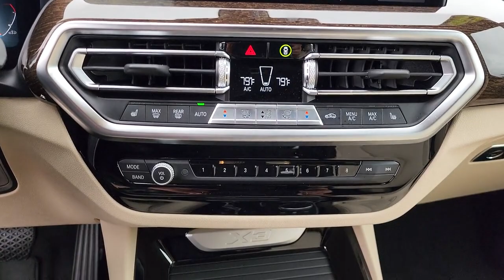2022 BMW X3 Tulsa, Broken Arrow, Owasso, Bixby, Green Country, OK G22888A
Phytonic Blue Metallic Used 2022 BMW X3 xDrive30i available in Broken Arrow, Oklahoma at Ferguson Superstore. Servicing the Tulsa, Owasso, Bixby and Green Country, OK area.

Ferguson Superstore
1601 N Elm Place

***LOW MILES***, ***NO ACCIDENT HISTORY***, ***PUSH BUTTON START***, ***SUNROOF/MOONROOF***, **FULLY RECONDITIONED**, ***HEATED LEATHER SEATS***, ***BACK UP CAMERA***, ***NAVIGATION***, 4D Sport Utility, 2.0L I4 TwinPower Turbo, 8-Speed Automatic Sport, AWD. Clean CARFAX. Priced below KBB Fair Purchase Price!PRICING INCLUDES FERGUSON DISCOUNT AND ALL NATIONAL AND REGIONAL INCENTIVES! #1 VOLUME GMC DEALER IN OKLAHOMA! You pay the price listed plus a $379 documentation fee, less any extra incentives if available and/or applicable. Please call to check on availability. NO BROKERS OR DEALERS, PLEASE.